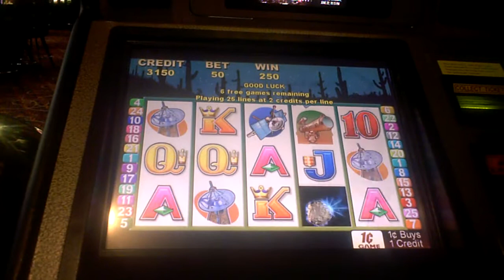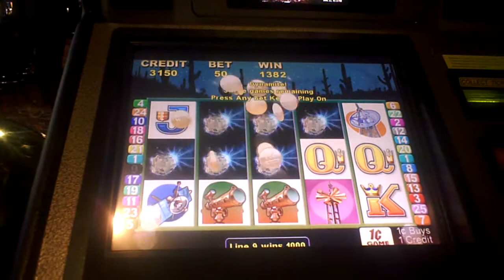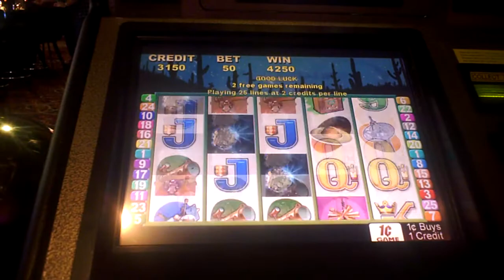Meteor Storm Slot Machine Bonus